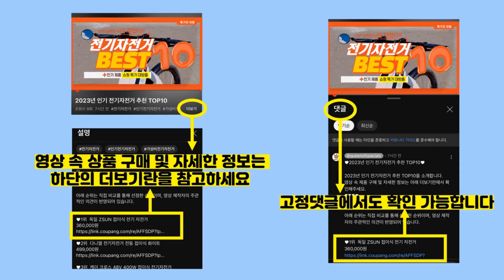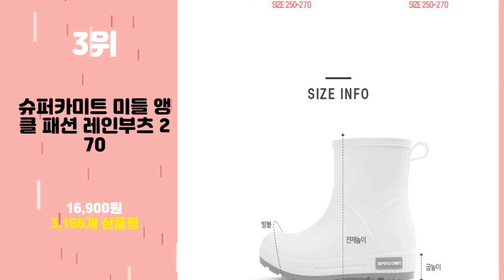2024년 가성비 남성장화 추천 TOP10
2024년 인기 남성장화 추천 TOP10을 소개합니다.

♥10위   클린큐 삼성화학 반장화 남자장화 고무장화 작업장화  [  11,460원  ]

♥9위   슈퍼카미트 남성용 논슬립 레인부츠 MRB01  [  16,820원  ]

♥8위   슈퍼카미트 EVA 초경량 논슬립 소프트 쿠션 장화 DY900  [  16,980원  ]

♥7위   맥스메가다인 고무장화 블랙, 250, 1개  [  9,500원  ]

♥6위   슈퍼카미트 EVA 2중 논슬립 방수 레인부츠 DY850  [  14,900원  ]

♥4위   맥스메가다인 고무장화 네이비, 280, 1개  [  9,500원  ]

♥3위   슈퍼카미트 미들 앵클 패션 레인부츠 270  [  16,900원  ]

♥2위   초경량 논슬립 소프트 쿠션 EVA 장화 S806  [  14,350원  ]

♥1위   페이퍼플레인 여성 미들 레인 부츠 PP1492  [  23,500원  ]